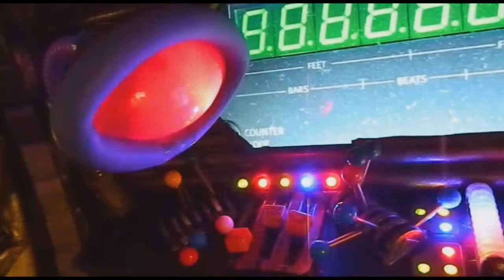The Adams Collective (2013)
Teams are given a film 'title, genre and line of dialogue' at 17.00hrs on Friday night. They then have 48-Hours to return with a finished two-minute film.

Title: The Red Curve
Dialogue: Kiss my Universe
Genre: Urban Fairytale